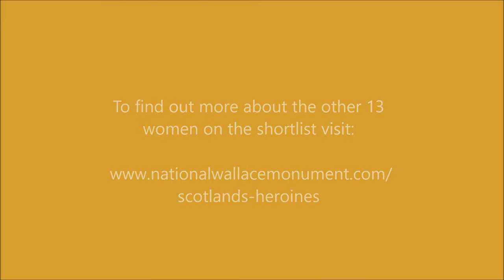Scotland's Heroines: Jane Haining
Through their creativity, their concern for others, and their selfless service, women have enriched society in Scotland – and in countries all around the world.  They have surprised, delighted and inspired generation after generation with their determination, their fortitude and their spirit – the very values which William Wallace stood for.
From a specially chosen shortlist of fourteen candidates – the first female figurehead will soon be added to The Hall of Heroes gallery in The National Wallace Monument.
Vote for your heroine before voting closes on the 31st March 2017.